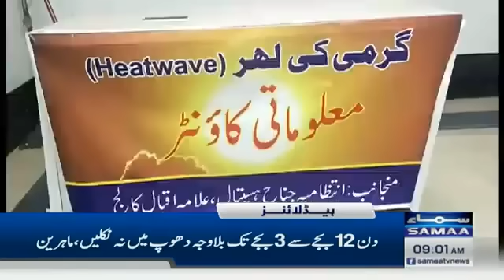Samaa News Headlines 9AM | Ebrahim Raisi's Funeral | 22 May 2024